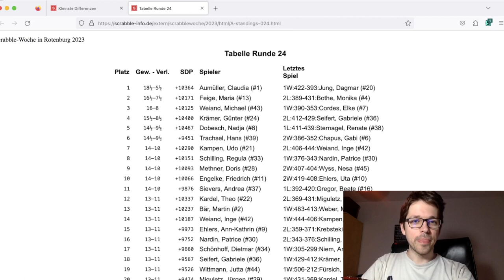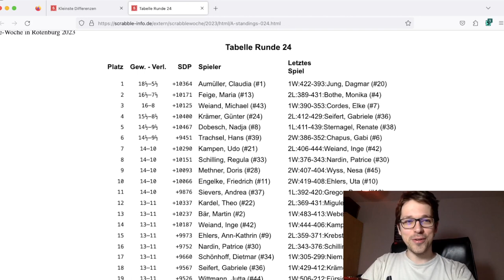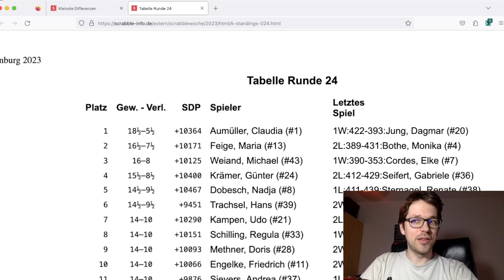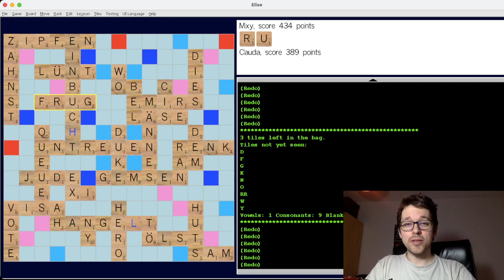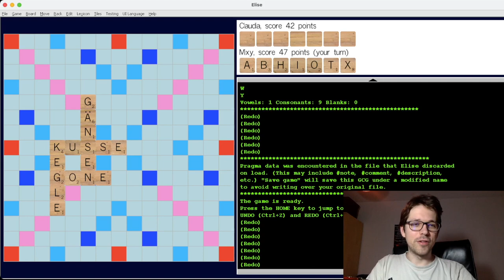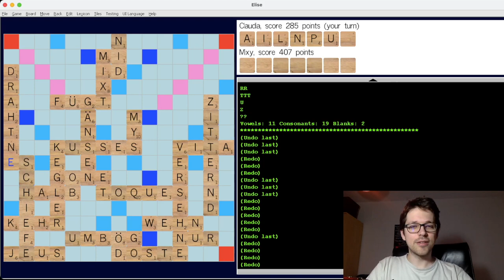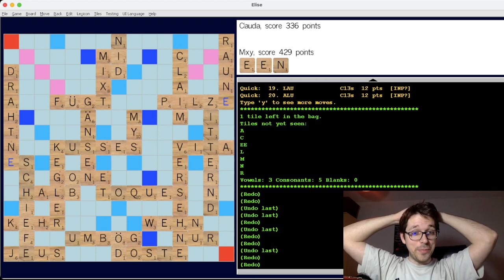Scrabble | Finale SeHer 2023 (Spielanalyse)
Online Scrabble auf deutsch spielen (mein Nutzername dort: AlexDings)